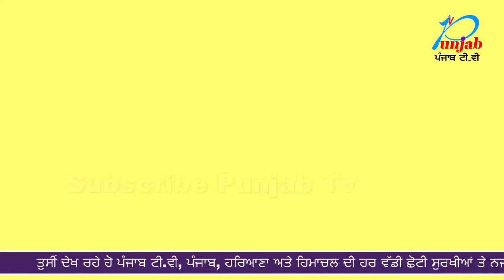Singer - Ranveer Deol : Punjab Tv